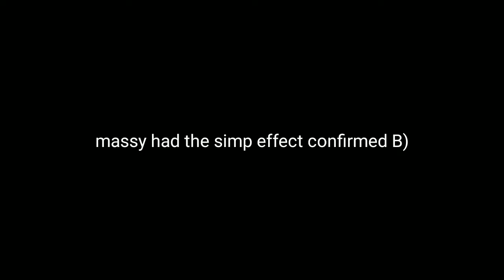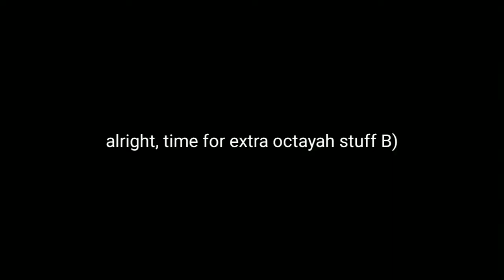i found ina's sister (REAL‼️)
imagine if it's octayah 🗿👌 (also my display name is Takodachi, so it's ninomae ina'nis lol)

jojo music: not found
mumei music: not found
catgirl got bonked into a pole: Nekopara
sound effects: will be published soon B)